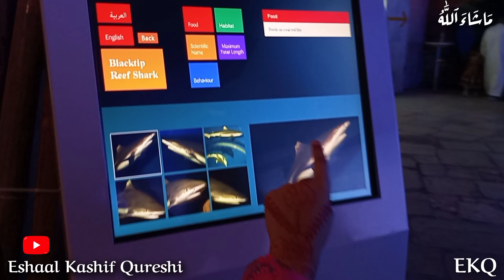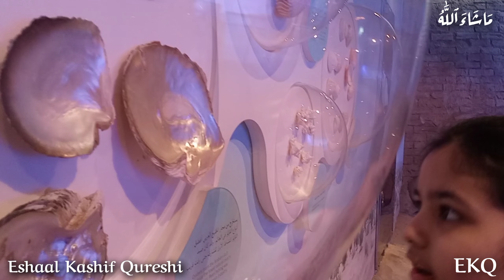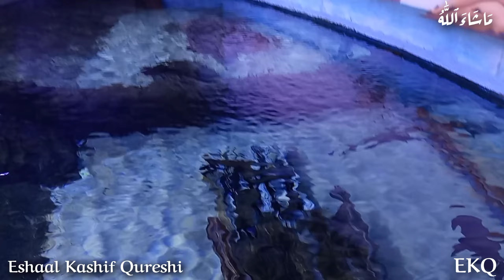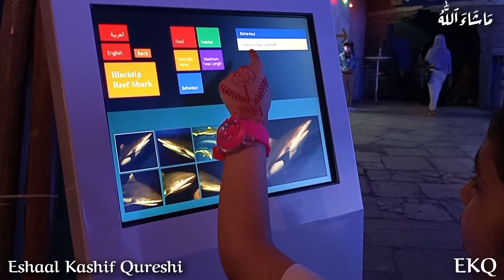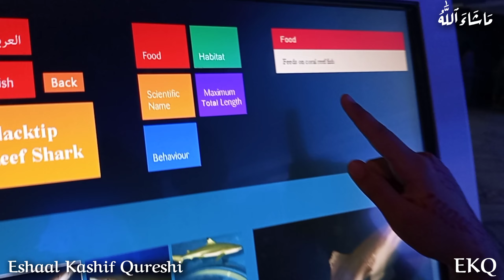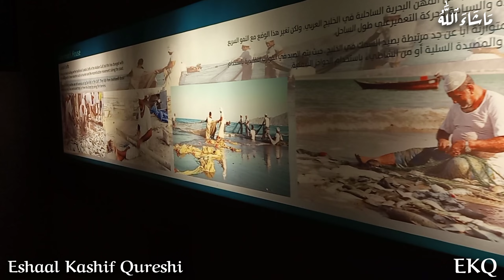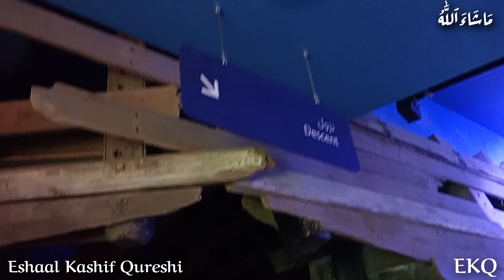UAE Tour | Sharjah Aquarium |Part 1| Seashell | Giant Octopus | Fish Skeleton | Sea Creatures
QUICK TOUR:
0:00 Quick Overview of “Sharjah Aquarium”
0:57 Let start the TOUR
0:56 Way to Sharjah Aquarium. Via Sharjah Corniche
1:54 Outside view of Sharjah Aquarium. Beautiful Scenery View
2:24 Fish Skeleton
2:30 Fish ate me guys… Help me...
2:46 Giant Octopus in Sharjah Aquarium
3:13 Sharjah Aquarium Fountain
4:23 Lets go inside of Sharjah Aquarium. Don't forget to wear your dust mask
4:45 Beautiful inside view of Sharjah Aquarium. Flying marine world
4:47 Giant flying fish, flying turtle, flying shark, flying stingray, baby fish, mama fish
5:49 Scale model of Sharjah Aquarium
6:03 Seashell decor. Beautiful Seashells
6:33 Pearl oyster shell
7:38 Shark in lake Sharjah Aquarium. Trying to touch sharks
9:31 Al Khan Beach Sharjah Aquarium
9:36 Virtual tour “Things to know about fish”. Food Behaviour ETC about Fish
10:17 Like grey shark. Its aggressive. Too dangerous
10:56 Traditional room decor
11:42 Corniche Street
12:49 Sign Off now and don't forget to watch NEXT video.

aquarium sharjah
beach seashells
cycle race dubai
fish aquarium sharjah
fish skeleton
giant octopus
pearl seashell
seashell
sharjah aquarium
sharjah fish aquarium
uae tour
aquarium
aquarium fishes
aquarium malayalam movie trailer
aquarium info
aquarium setup ideas
aquarium trailer
aquarium malayalam movie review
aquarium decoration ideas
aquarium setup
aquarium movie
aquarium plants
aquarium info axolotl
aquarium filter
aquarium making
sharjah airport
sharjah safari park
sharjah city
sharjah beach
sharjah
sharjah shake recipe malayalam
sharjah to dubai
sharjah shake
sharjah to sharjah songs
sharjah plane crash
sharjah airport news today
sharjah tv live
sharjah t10 live
sharjah ramadan t20 live
ETC